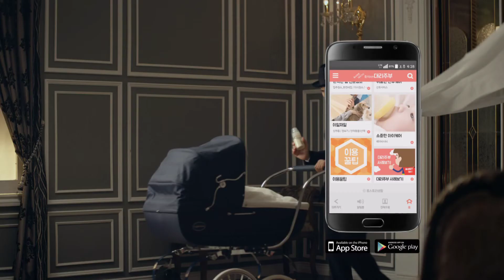대리주부-육아편(15" ver.)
가사의 대부, 대리주부 육아편 영상입니다.